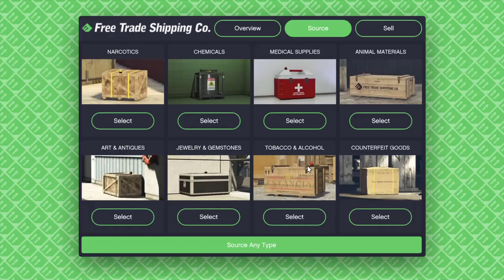Grand Theft Auto 5 airplane pinwheel accident